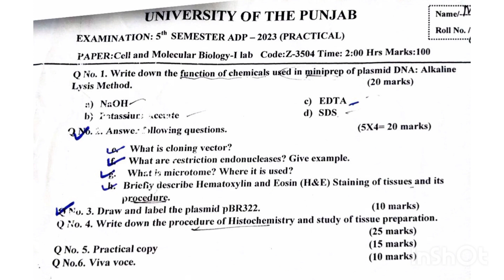Cell and molecular Biology Practical Paper|Practical Paper Zoology|BS Zoology|CMB